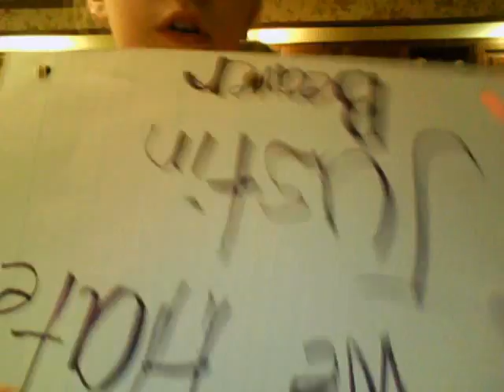we hate Justin Beaver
jdsf